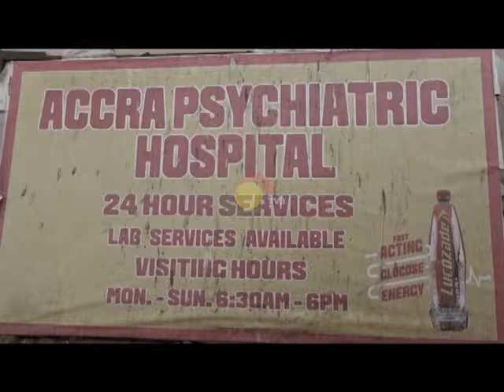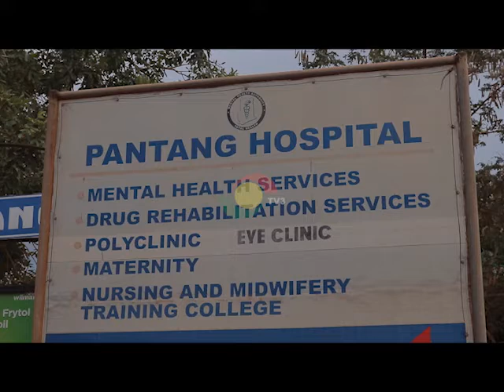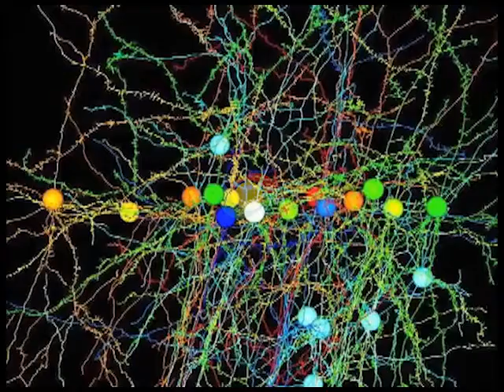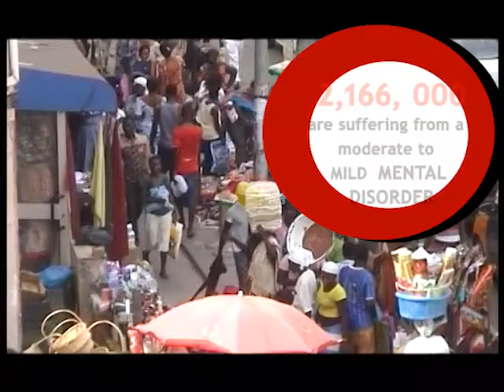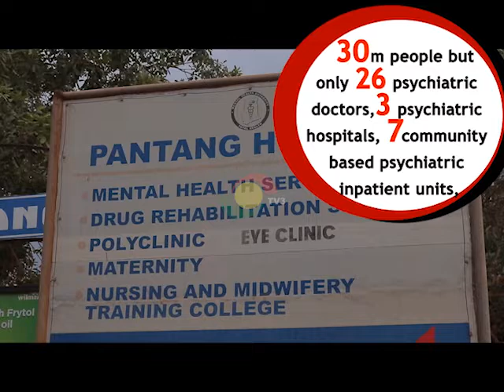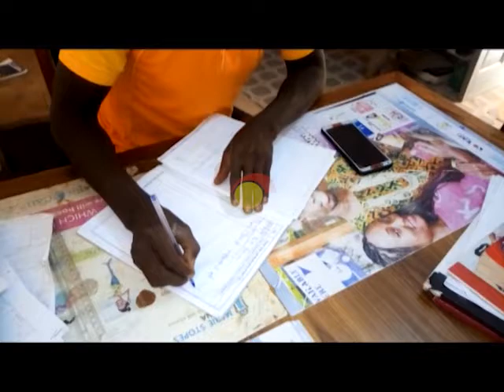LIVING WITH DEPRESSION- A Documentary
Ghana records over 1,500 cases of suicide every year, with most of the victims being people who have mental health challenges.

On TheAssignmentOnTV3, Nuong Faalong takes you on a journey about mental health and suicide.